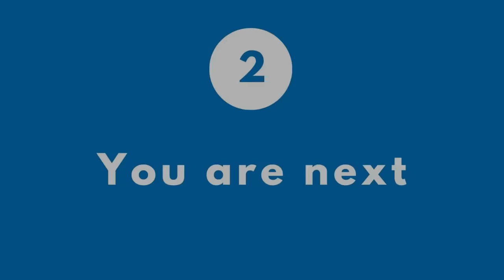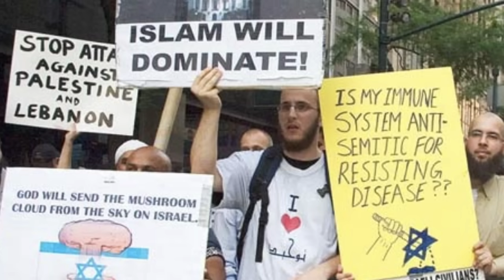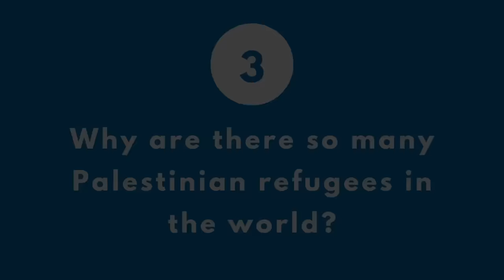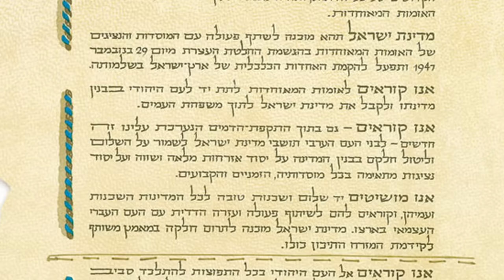7 Things pro-Palestinians Forgot to Tell You (...this war is not about land...) sub: DE, ES, FR, IT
7 Things pro-Palestinians Forgot to Tell You (...this war is not about land...)
You hear so much about Israel and Gaza in the news. But there are a few things that pro-Palestinians forget to tell you. Here is a quick summary of the things you need to know.